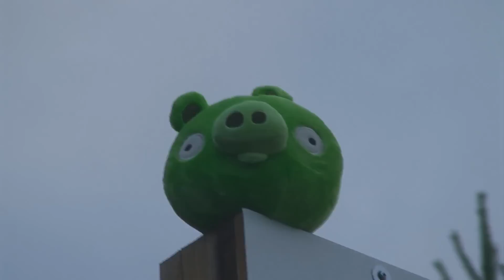PEOPLE ARE AWESOME